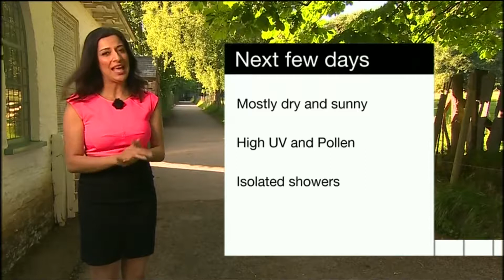Behnaz Akhgar BBC Wales Weather 06-06-2018